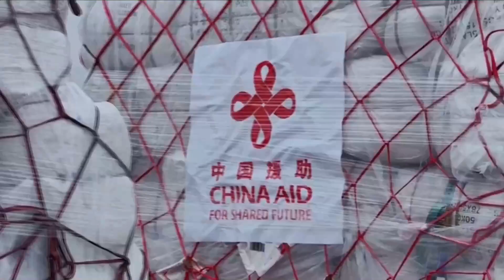China salurkan bantuan ke Turkiye yang dilanda gempa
ISTANBUL - ZEYNEP CERMEN, Reporter Xinhua: "China terus menyalurkan bantuan untuk korban bencana gempa bumi dan membantu para penyintas di Turkiye. Sebuah pesawat kargo maskapai Turkish Airlines yang mengangkut bantuan batch pertama (dari China) berupa 40.000 buah selimut mendarat di Bandar Udara Istanbul pada Sabtu (11/2) sore waktu setempat, setelah lepas landas dari Bandar Udara Pudong di Shanghai.

Dalam beberapa hari mendatang, sebanyak 1.000 set tenda katun, mesin elektrokardiograf, perangkat diagnostik ultrasonik, kendaraan transportasi medis, dan ranjang rumah sakit manual akan dikirim dalam beberapa batchdari China.

Dua gempa bumi bermagnitudo 7,7 dan 7,6 mengguncang Turkiye bagian selatan pada Senin (6/2) dan menghancurkan hampir 10 provinsi di negara itu.

Segera setelah bencana itu terjadi, beberapa produsen mesin konstruksi China yang beroperasi di Turkiye, seperti Zoomlion dan Sany Group, langsung mengirimkan mesin konstruksi mereka ke daerah yang dilanda gempa bumi untuk mendukung operasi penyelamatan.

Beberapa tim pencarian dan penyelamatan China juga bekerja di zona gempa sepanjang waktu untuk menyelamatkan korban yang terjebak di bawah puing-puing banyak bangunan.

Selain itu, beberapa asosiasi China di Istanbul juga mengirimkan bahan bantuan, seperti selimut berlapis (quilt), selimut, dan mantel yang dibutuhkan di daerah gempa. Beberapa dari asosiasi tersebut membangun rumah-rumah kontainer bagi masyarakat setempat."

Koresponden Kantor Berita Xinhua melaporkan dari Istanbul, Turkiye. (XHTV)